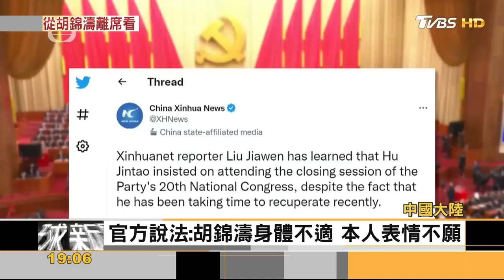集權最高點! 習近平人馬完全執政 港股.人民幣大跌 【財經新聞精選】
8/8起，每周一至周五晚上23:00，YouTube頻道、電視TVBS 56台同步直播